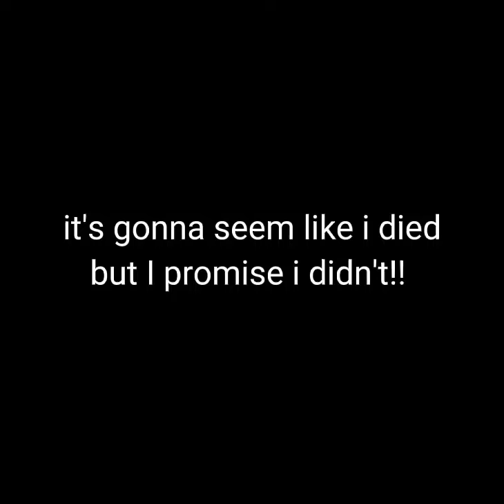filler speedpaint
song: pit of vipers

love this song, might make an animatic/Gacha vid using it